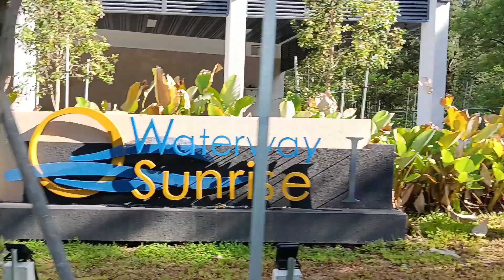Walking Tour: Waterway Sunrise View Trekking Hike Hiking To Corney Island Singapore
If you like to engage my services, please visit my